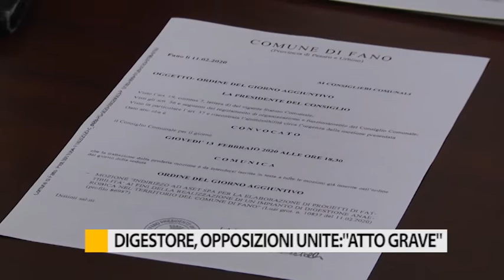Digestore, opposizioni unite: "Atto grave"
A Fano il digestore anaerobico torna di strettissima attualità. Una lotta contro il tempo che ha spinto la maggioranza di centro sinistra a presentare una mozione d’urgenza nel consiglio comunale di giovedì sera al fine di accelerare l’iter. Ma l’opposizione di centrodestra si compatta e attacca l’esecutivo.